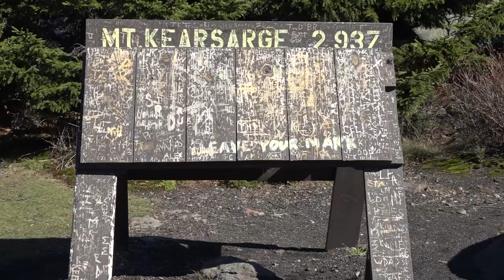Colby-Sawyer College - Mountain Day 2018